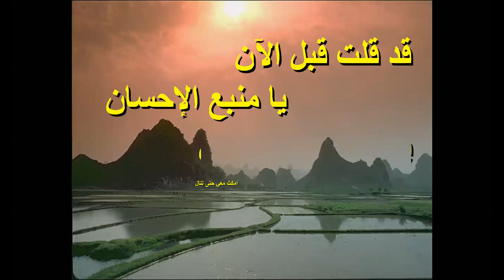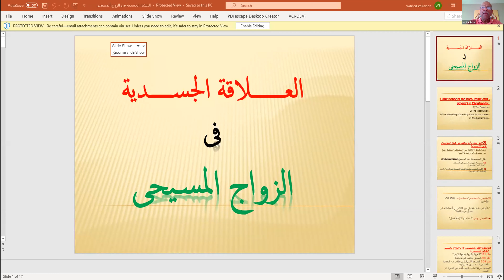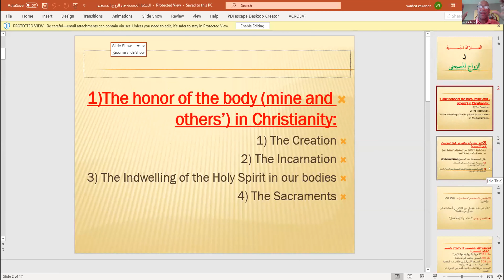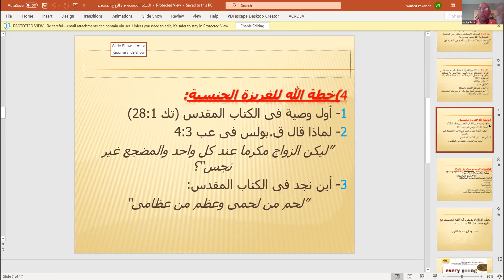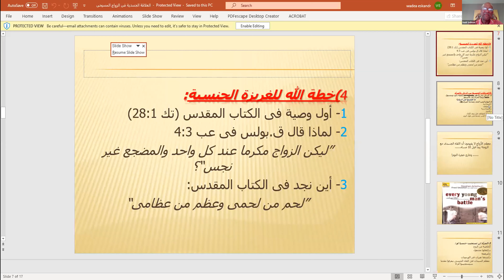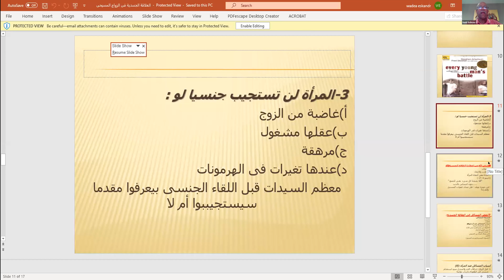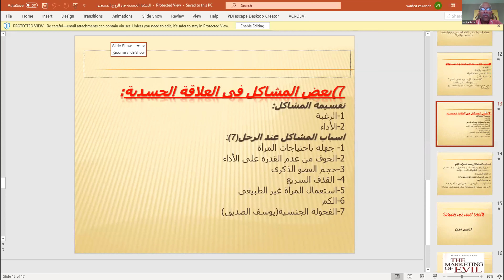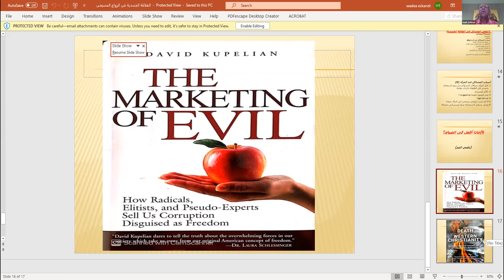العلاقة الجسدية في الزواج المسيحي د نبيل سليمان